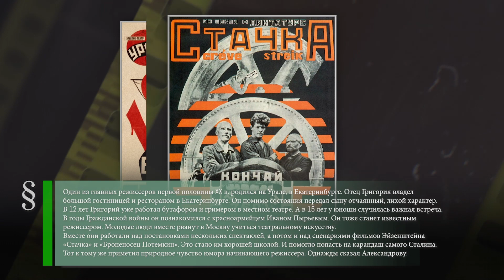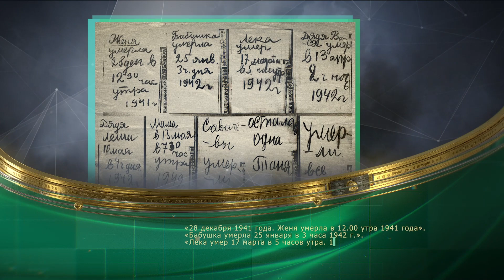Григорий Александров (1903-1983) - Таня Савичева (1930-1944) - Освобождение Тульской области (1942)